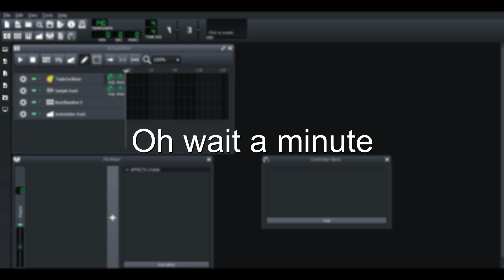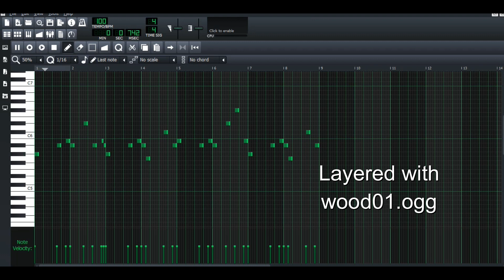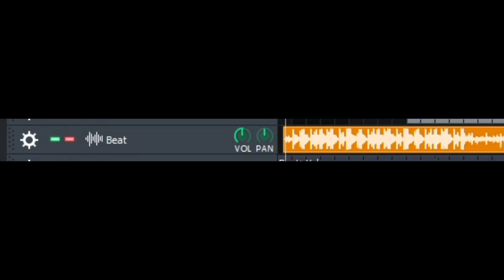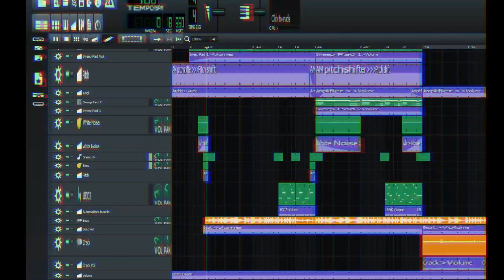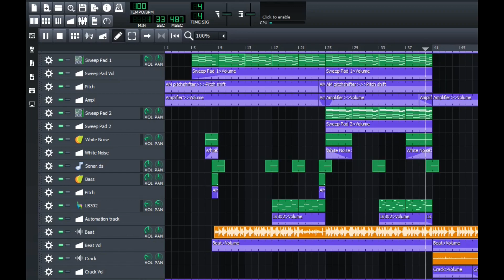How to make Sad Trap Music by using LMMS (feat. ADSR Music)